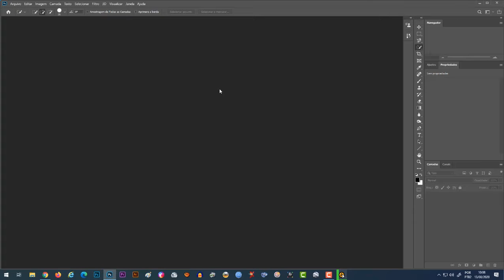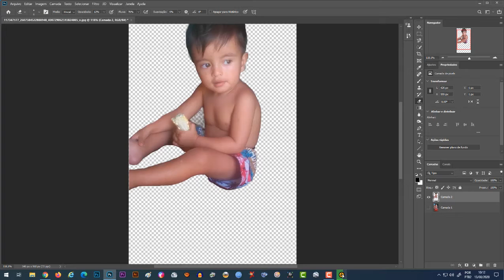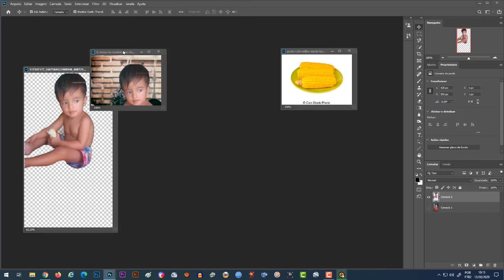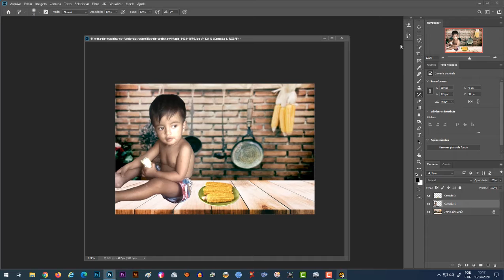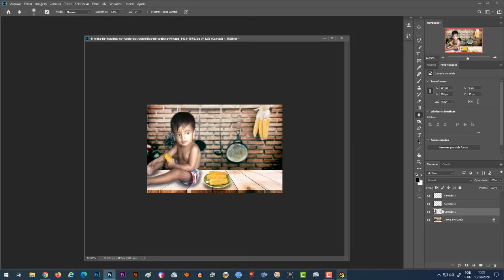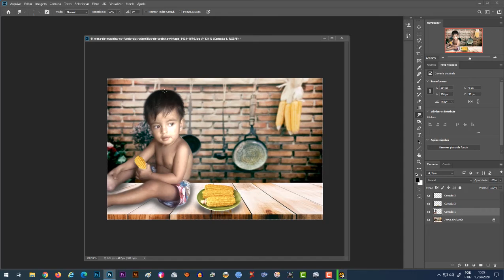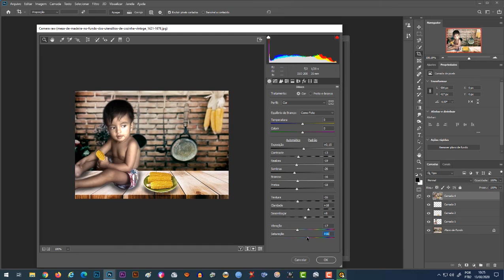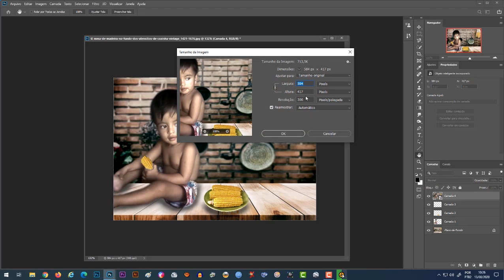Edição photoshop Criança comendo milho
Edição para um membro do grupo 'Amigos de Edição'